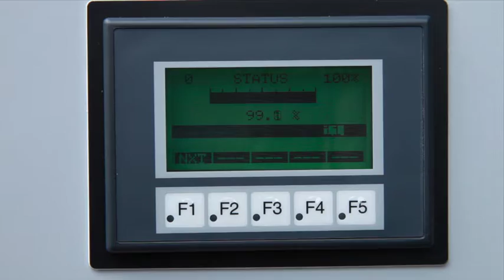GSS Automatic Keg Washers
Global Stainless Systems Semi-Automatic Keg Washers are the fastest, most efficient machines for mid-level breweries on the market today!